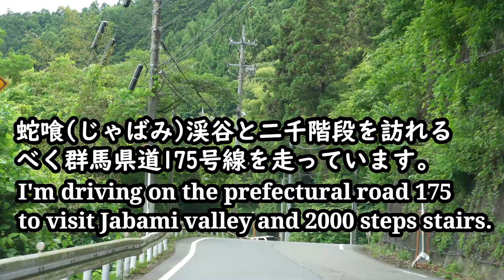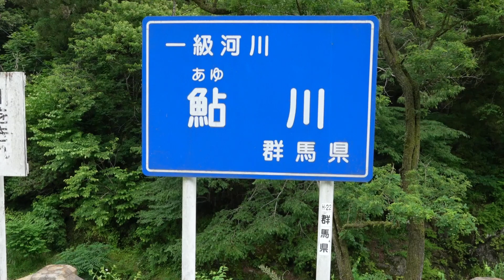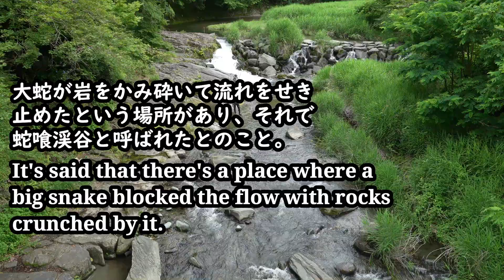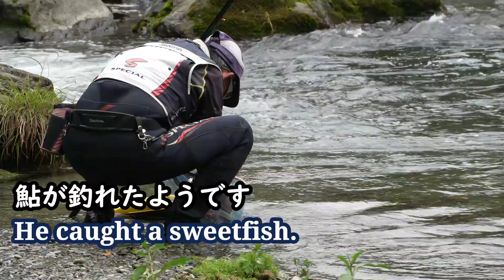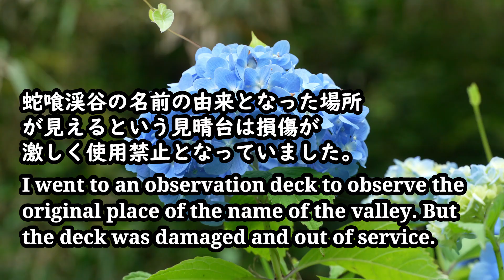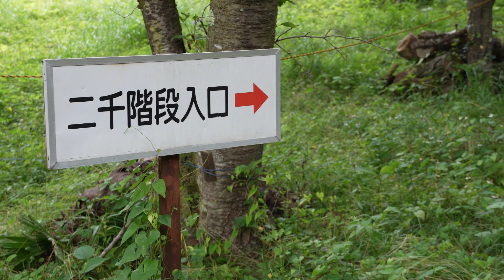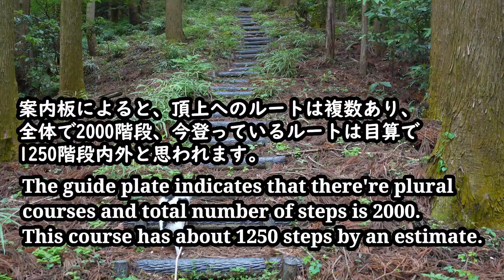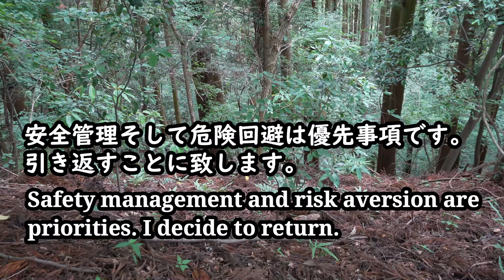蛇喰渓谷 Jabami Valley 二千階段 Two thousand steps stairs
群馬県藤岡市の蛇喰(じゃばみ)渓谷と二千階段を訪れました。蛇喰渓谷は鮎川の絶景スポットで家族で川遊びしながら網で鮎が取れます。もちろん鮎釣りを楽しむため多数の釣り客が訪れます。その近くに二千階段があります。標高550mの鳳凰山の頂上への階段です。チャレンジしました。